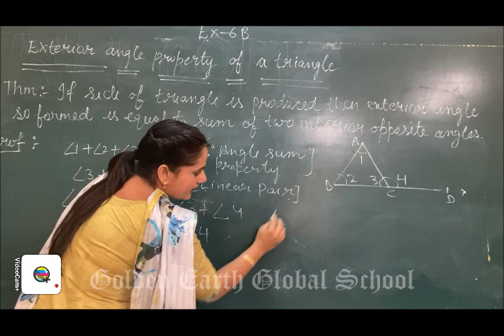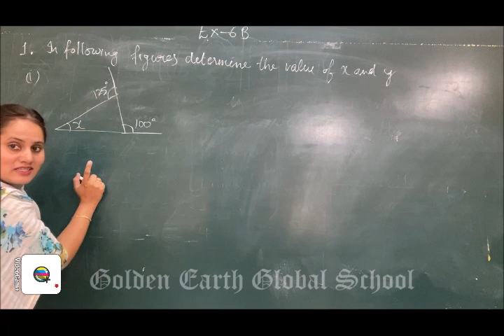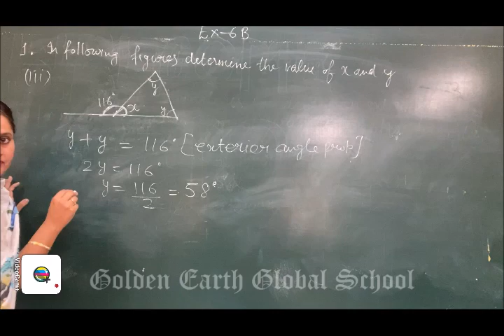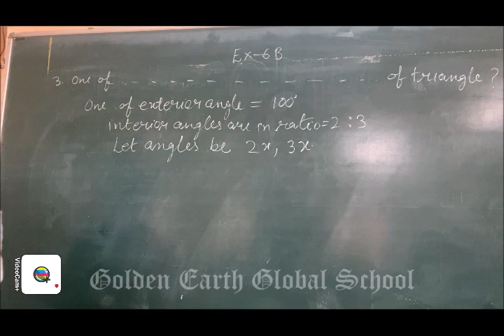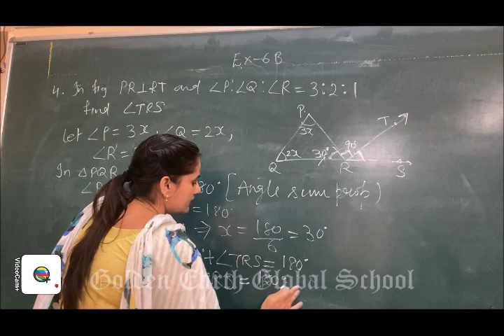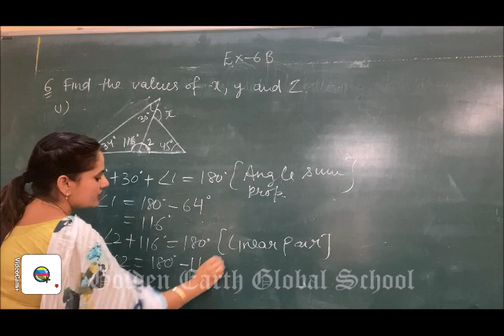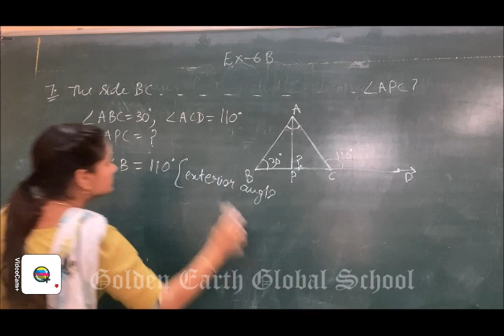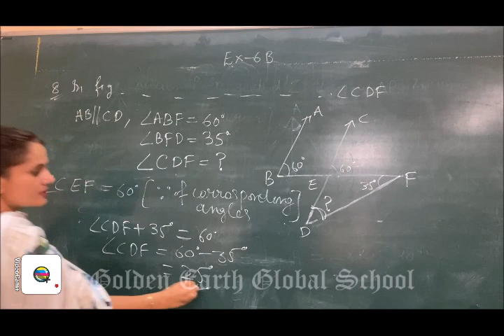Grade-7 | Maths | Ex 6b | Golden Earth Global School, Sangrur